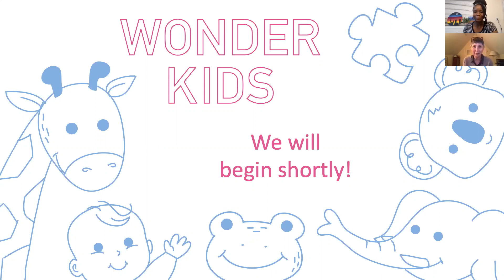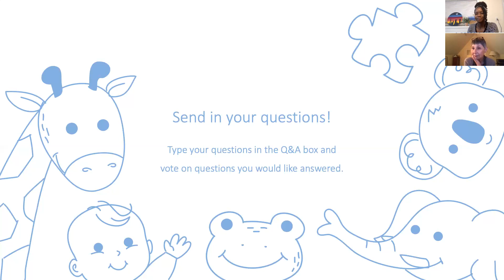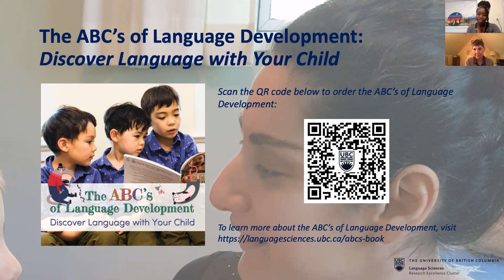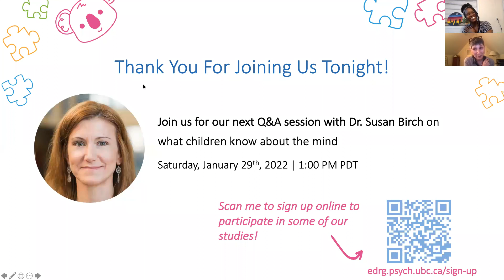Wonder Kids: Ask A Developmental Psychologist with Dr. Werker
In the second event of our 'Ask a Developmental Psychologist' series, Dr. Janet Werker, University Killam Professor and Canada Research Chair, answers our guests' questions on language acquisition in monolingual and bilingual infants.

Do monolinguals have a harder time learning a language? What tips can you use to teach your little one multiple languages? Find out Dr. Werker's thoughts on these questions and a lot more in this Q&A session.

Wonder Kids is a series of virtual talks on the fascinating world of child development, hosted each month. Led by the members of the Early Development Research Group – some of the world’s leading developmental psychologists and researchers – we invite you to join the conversation on language, learning and social development!

You can find more information about Wonder Kids and register for future events